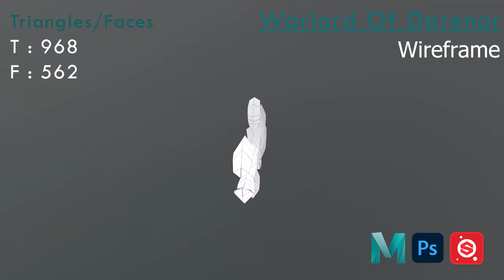3D Assets | student work| maya |substance| marmoset| photoshop